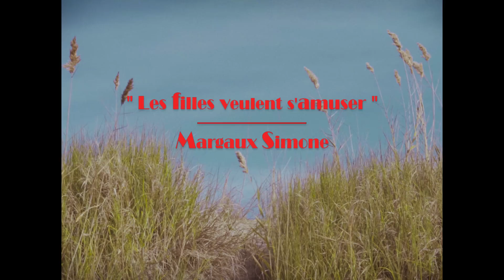MARGAUX SIMONE - Girls Just Wanna Have Fun (Les filles veulent s'amuser)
C’est en jouant cette reprise au piano que Margaux Simone entend le texte pour la première fois et que les paroles résonnent en elle. Lui viennent alors des bribes de phrases en français qui fonctionnent bien sur les sonorités d’origine « les filles veulent juste s’amuser »…  «c’est tout ce qu’elles demandent »….
Elle se penche plus sérieusement sur son cahier à chansons. Le texte coule de source. Elle commence alors à la chanter en français pendant les concerts et l’enregistrer devient une évidence. Les Filles Veulent s’amuser est une chanson de femmes, de sœurs, comme un sortilège de sorcières qu’elles chantent ensemble pour conjurer le mauvais sort.

Une chanson qui les rassemble autour d’une même envie, celle d’être libre.

Texte adapté en français par Margaux Simone.
Girls Just Wanna Have Fun ( Les Filles Veulent S'amuser)
(Hazard)
© Sony:ATV Tunes LLC.
Avec l'aimable autorisation de Sony/ATV Publishing (France).